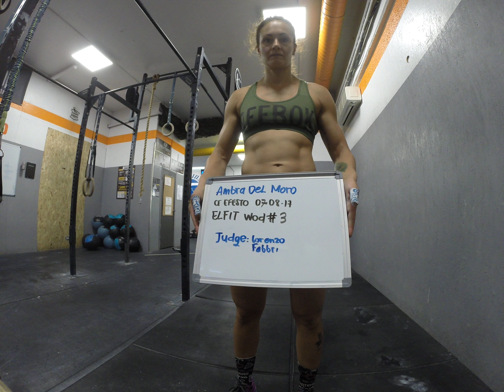Amber Elfit 3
Ambra Del Moro
Qualifica Elfit Wod 3